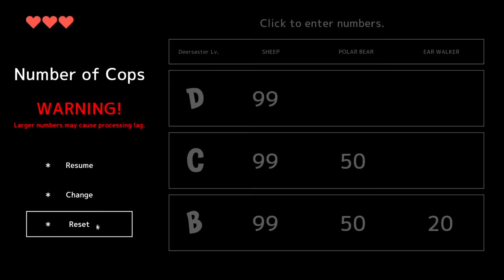The Most CURSED Game I've Played So Far..